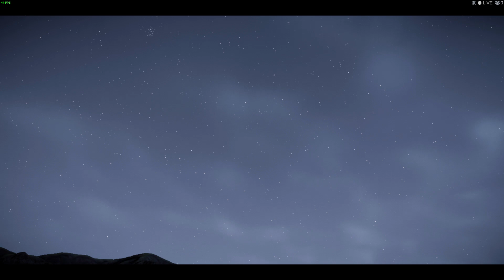"[Dinosaur Planet] Park Sneak Peak" - Modded Jurassic World Evolution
"Mr. Hammond, The mods are working..."
MOD LINKS & SOCIAL MEDIA BELOW!

(Various Skins - Triceratops, Gallimimus, Troodon, Doe Tyrannosaurus, JP3 Female Raptor & Parasaurolophus )

The Lost World Concept Art Giganotosaurus Mod: By CreeperPS1